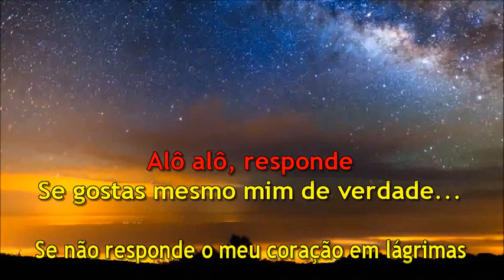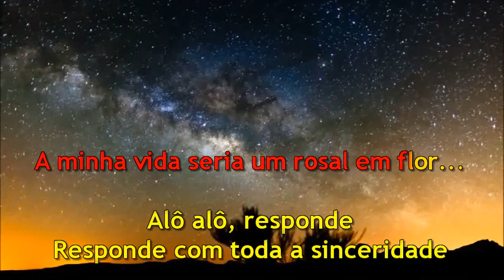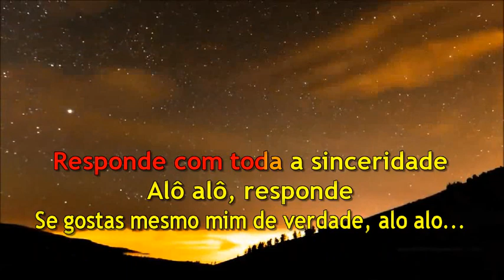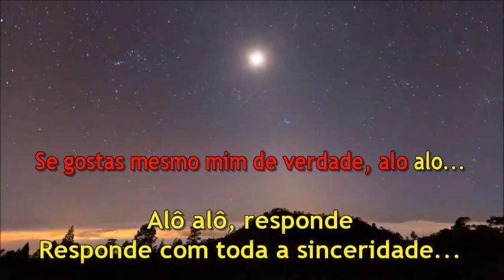Alo, alo - Marchinhas de Carnaval - Karaoke